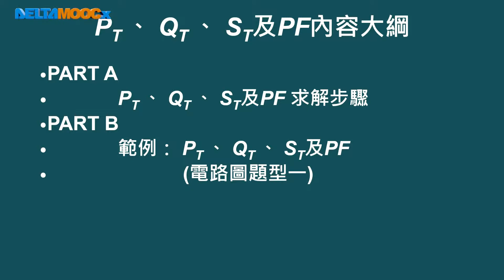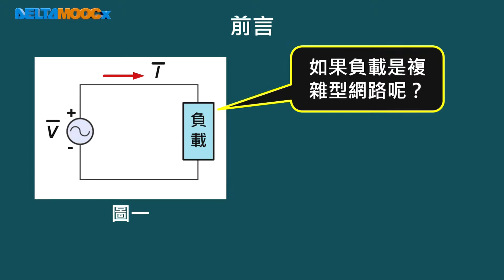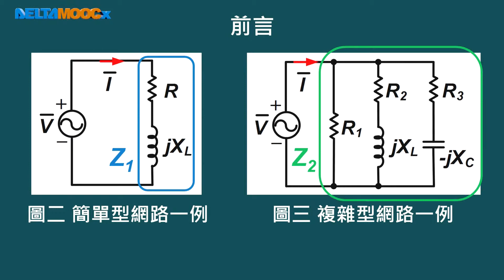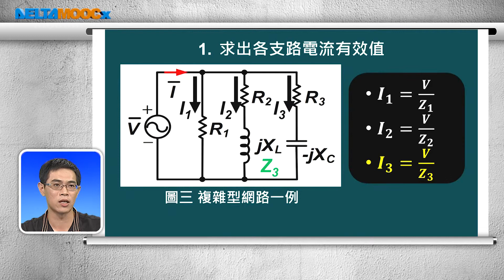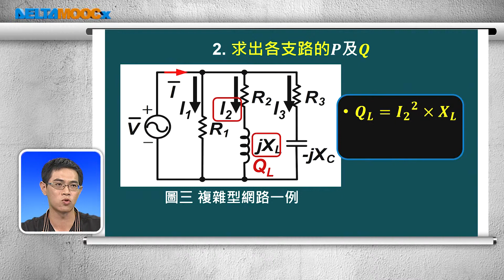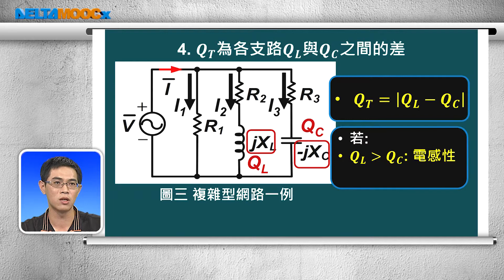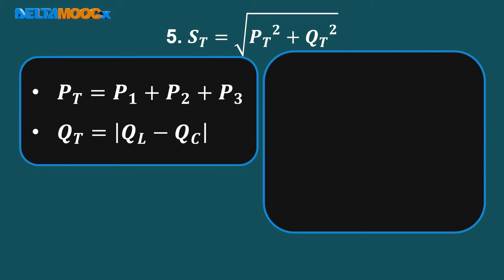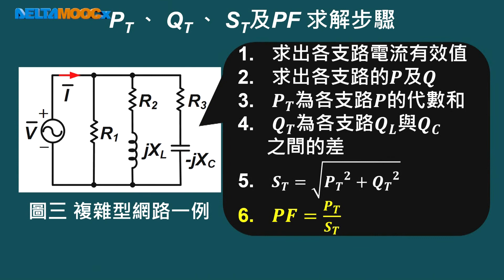高中基本電學_第10章 交流電功率_總平均功率PT、總虛功率QT、總視在功率ST及功率因數PF_10-7 PART A PT 、 QT 、 ST及PF 求解步驟_陳政旭